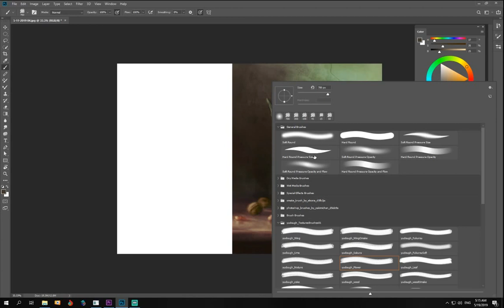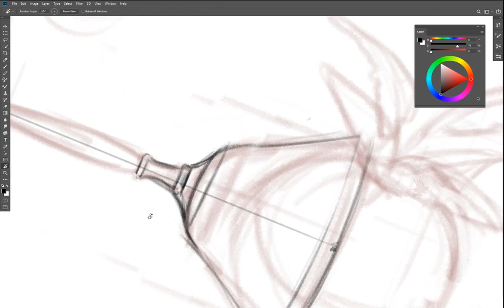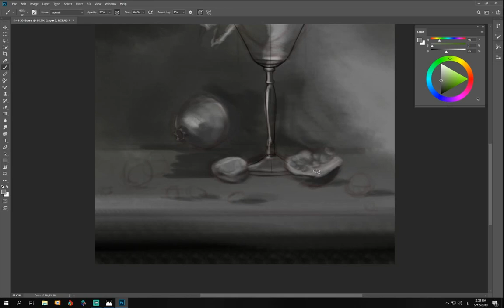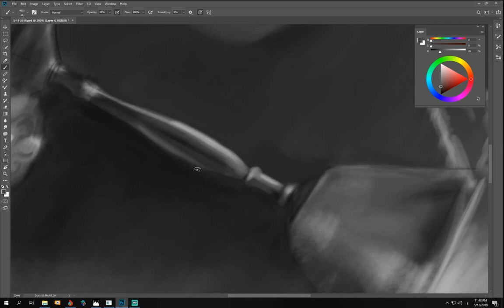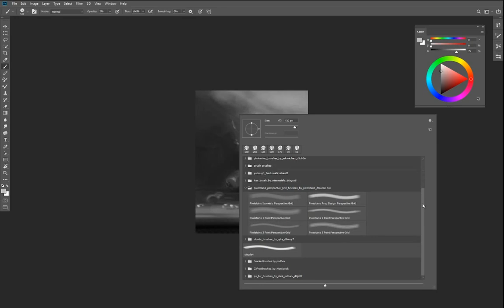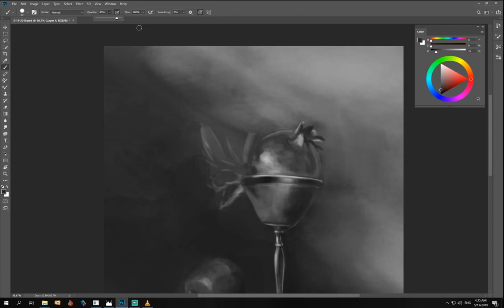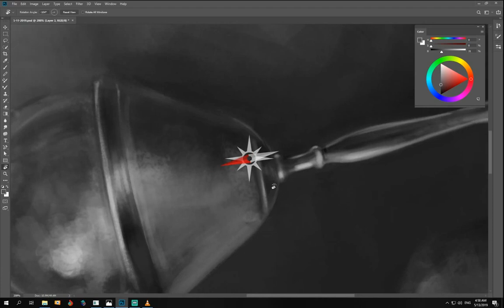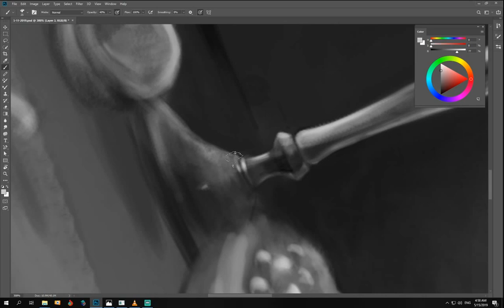رسم طبيعة صامتة "كاس و رمان" الجزء الاول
تعليم اساسيات الرسم للمبتدئين من خلال رسم طبيعة صامتة "ديجيتل بنتج" مرورا بمراحل الرسم و التصوير الاكاديمية
لينك العمل المنتهى